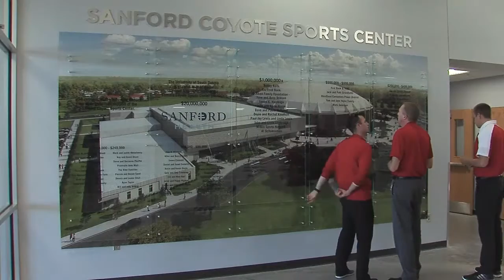Bottom Line of USD Athletics